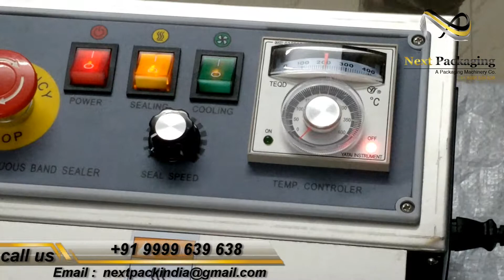SS horizontal Band sealing machine